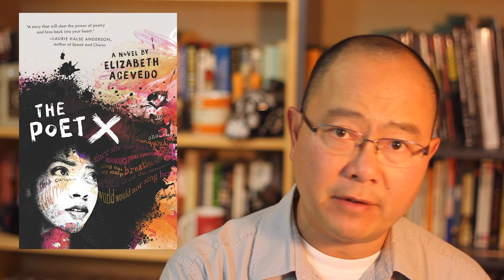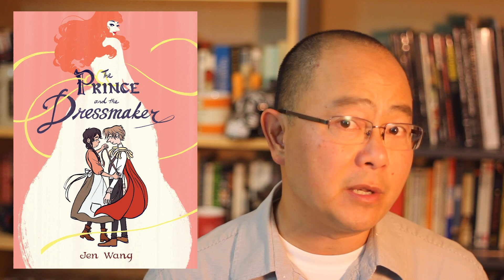The Results Are In! The 2018 BooktubeBooker Winners ...so far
Thanks to everyone who participated in the inaugural BooktubeBooker - whether it was doing the tag video or filling out the online form! The latest updates showing some clear winners and the results from the "Booktube Emmys"!